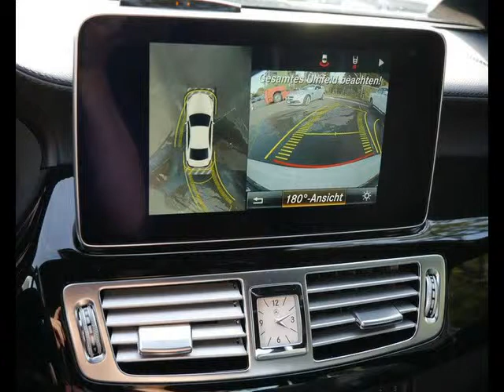Mercedes CLS Essence occasion à 54200 euros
Prix : 54200 euros
Energie : Essence
Km : 33700
Année : 2016
Portes : 4
Couleur : Blanc

Par courrier
Sarl LB Automobiles
12, route de Lavaur
31850 BEAUPUY
France